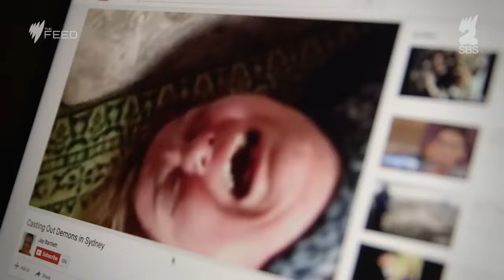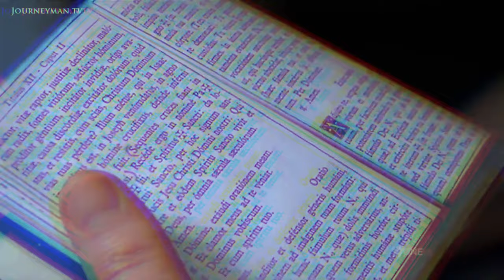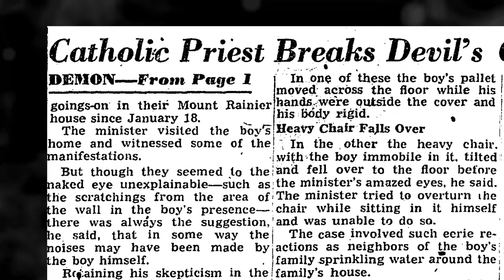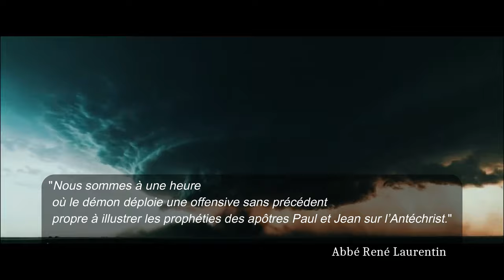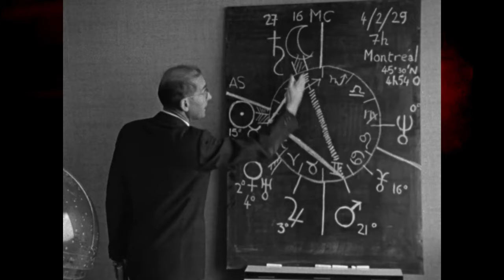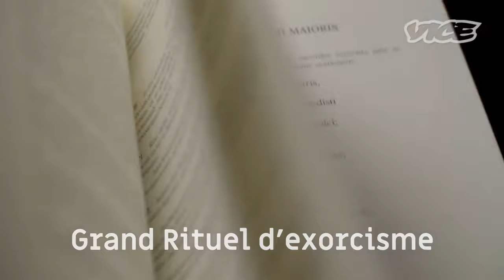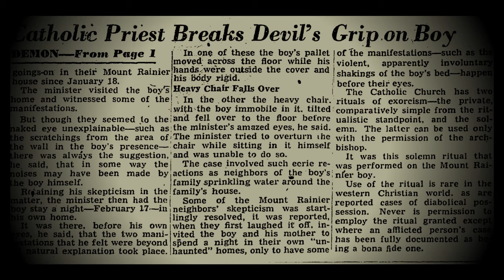666 : LES POSSESSIONS DÉMONIAQUES (Partie 1/2)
4LTERATION - 666
🎞️ Chapitrage & Timecode

- 00:00:44 : 1.1. Introduction.
- 00:01:44 : 1.2. Les transes de possession.
- 00:02:38 : 1.3. Les invocations.

- 00:03:30 : 2.1. L'Exorciste inspiré d'un fait réel.
- 00:04:56 : 2.2. La possession de Ronald Edwin Hunkeler.
- 00:05:56 : 2.3. Le journal d'exorcisme du père Bishop.

- 00:06:57 : 3.1. Retour d'une pratique ancestrale.
- 00:07:37 : 3.2. Une lutte invisible.
- 00:08:36 : 3.3. Les zones de fragilité.

- 00:10:20 : 4.1 Les premiers symptômes.
- 00:11:50 : 4.2. Un lâché-prise dangereux.
- 00:12:06 : 4.3. Intensification des phénomènes.
- 00:13:28 : 4.4. Les signes de possession.
- 00:14:42 : 4.5. Les crises de possession.
- 00:15:57 : 4.6. Les phénomènes inexpliqués.

- 00:16:42 : 5.1. Présentation des 4 affaires.
- 00:17:35 : 5.2. Les facteurs de déclenchement.
- 00:20:22 : 5.3. Deux profils-types.
- 00:21:52 : 5.4. Délabrement émotionnel.
- 00:23:14 : 5.5. Les crises de possession.

- Robert DELIÈGE, La Possession démoniaque chez les Intouchables catholiques de l'Inde du sud.
- La définition de Démonopathie.
- L'affaire Anneliese Michel.
- Paroles et écrits d'Anneliese.
- Celestine KAPSNER, Begone satan !
- Henri COLIN, Gilbert ROBIN, Délire de possession diabolique chez une mélancolique.
- Jean-Marie BROHM, Georges BERTIN, Pascale CATALA, Possessions, Cosmogone.
- Astrid de HONTHEIM, Diable, possession et exorcisme - considérations anthropologiques sur le mal, Presses de l’Université Libre de Bruxelles.
- Adelina TALAMONTI, Exorciser le Diable.
- Denis CHARRIER-ADAMS, Le diable à Küsnacht : psychanalyse jungienne des possessions.
- François DUNOIS CANETTE, Les prêtres exorcistes: Enquête et témoignages, Robert Laffont.
- Gabriele AMORTH, Confessions - mémoires de l'exorciste officiel du Vatican, Broché.

À TRÈS VITE LES AMIS ! 😃